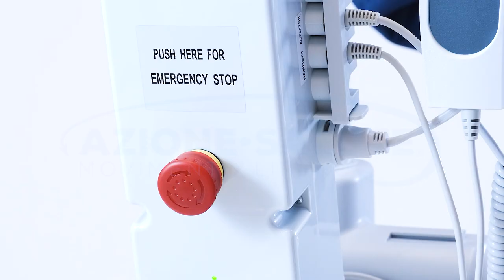Sollevatore Elettrico Regolabile: Guida all'Uso e Caratteristiche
Sistema Alza Persona per Uso Domiciliare: Sicurezza e Comodità a Casa Tua

Acquista ora il tuo sistema alza persona ad uso domiciliare per garantire la massima sicurezza e comfort per il trasferimento di persone anziane e disabili. Progettato per l'uso in ambienti domestici, ospedalieri e comunitari, questo sollevatore mobile combina una struttura resistente in acciaio con funzionalità avanzate per un sollevamento sicuro e agevole. Dotato di un'ampia gamma di sistemi di sicurezza e un braccio regolabile in altezza, questo dispositivo è l'ideale per soddisfare le esigenze di mobilità nella tua casa.

Caratteristiche Principali:
Struttura Resistente e Regolabile: Realizzato in acciaio ad alta resistenza con un braccio regolabile da 87 a 170 cm per adattarsi a diverse necessità.
Sicurezza Avanzata: Equipaggiato con un sistema anti-schiacciamento e un pulsante di emergenza per garantire la sicurezza del paziente in ogni momento.
Imbracatura Universale Inclusa: Per il massimo del comfort, l'imbracatura è realizzata in tessuto antiallergico, atossico e lavabile, perfetto per un uso prolungato.
Facilità di Manovra: Grazie alle maniglie di spinta e alle ruote girevoli, spostare il sollevatore è semplice e intuitivo, migliorando l'esperienza d'uso.
Centralina con Batteria Ricaricabile Estraibile: Per una maggiore praticità e affidabilità nell'uso quotidiano.

Specifiche Tecniche:
Altezza minima supporto imbracatura: 87 cm
Altezza massima supporto imbracatura: 170 cm
Larghezza base regolabile: da 62 cm a 90 cm
Lunghezza: 122 cm
Altezza minima dal pavimento: 6 cm
Peso del sollevatore: 47 kg
Carico massimo consentito: 140 kg
Massa totale a pieno carico: 187 kg